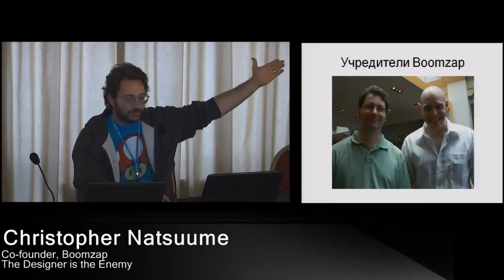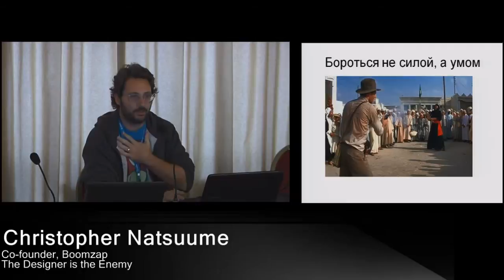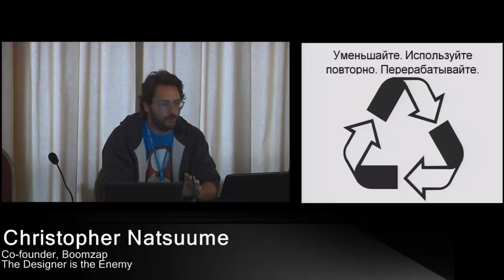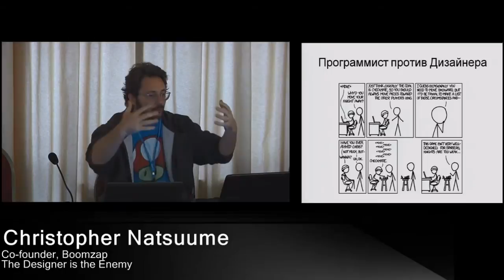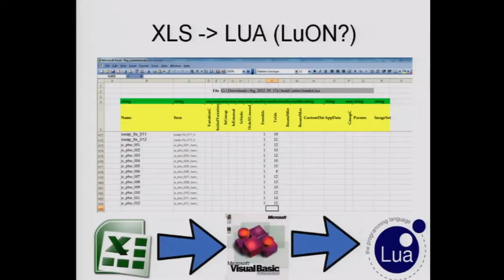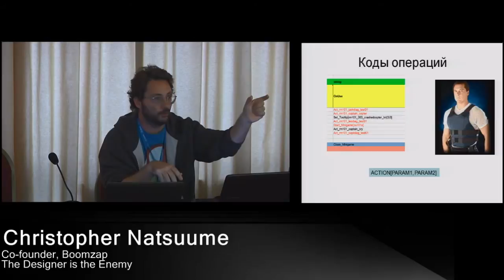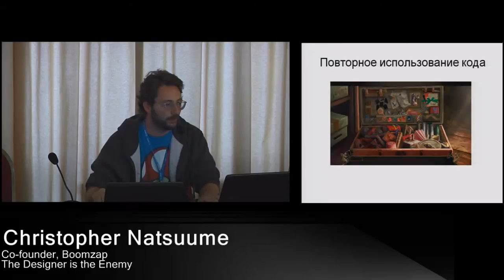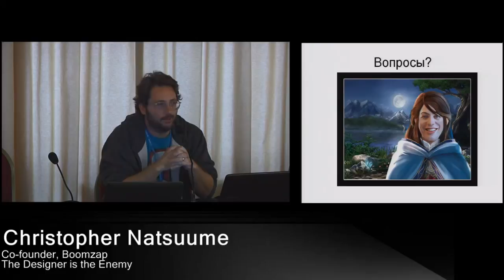The Designer is the Enemy | Christopher NATSUUME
Making your engine and tools Data Driven is a great idea, but with great power comes great responsibility, and an increased ability to destroy your game. Boomzap's been working on the same game engine for 7 years, shipping titles across PC, Mac, iOS and Wii; here are the lessons we've learned for what works, what doesn't, how to idiot-proof data, and why your designer is both your best friend, and your worst enemy.